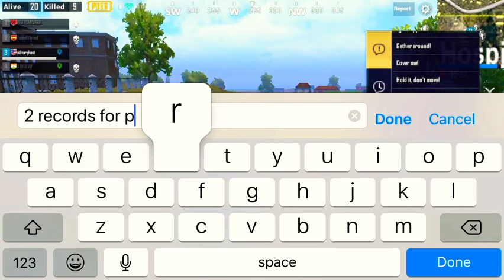PUBG Mobile - Hacker Exposed!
No videos for 1 year and 2 months...
And if you are rank Diamond and above add me on PUBG @HEARCMKAELR,will play with y’all!

Give your opinion about this guy in the comments below!
His ID : silverghost